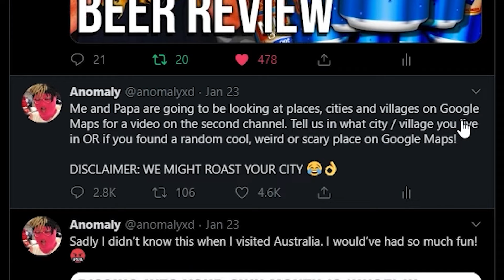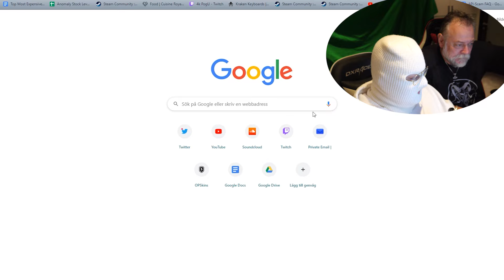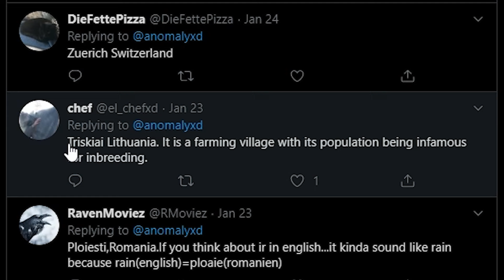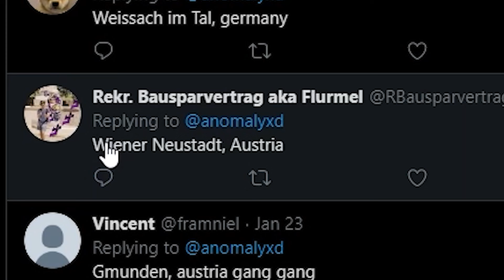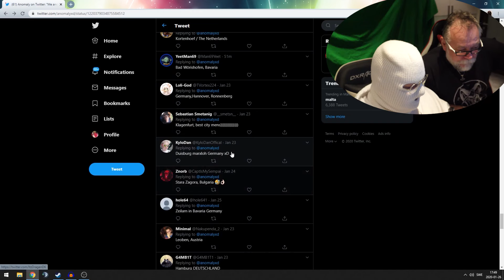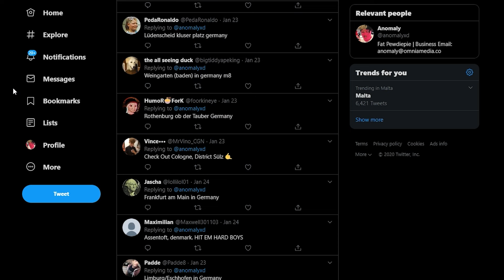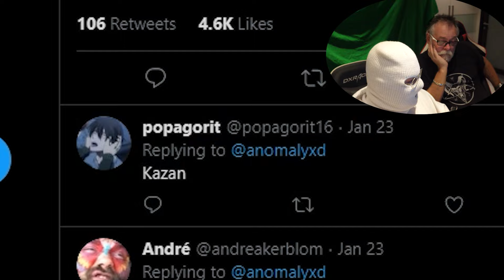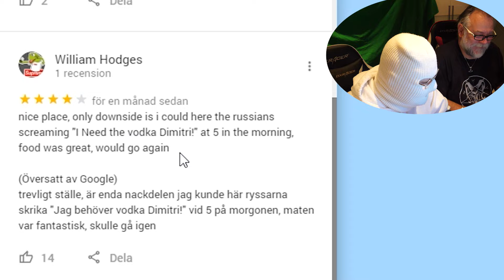ANOMALY AND PAPA REVIEW YOUR COUNTRIES (CITY REVIEW)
Which country should we review next? 8-)